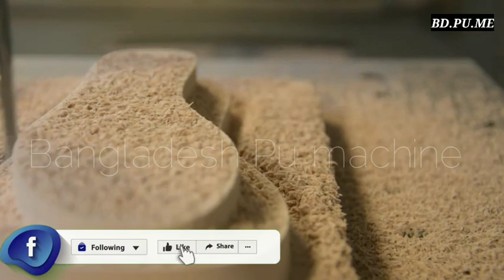দেখুন কিভাবে জুতার_Moldes_ তৈরি করা হয় Shoe_factory_-_Automated _Moldes_production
দেখুন কিভাবে জুতার_Moldes_ তৈরি করা হয় Shoe_factory_-_Automated _Moldes_production_line।_Polyurethane_direct_soling_machine_for_#footwear_manufacturing